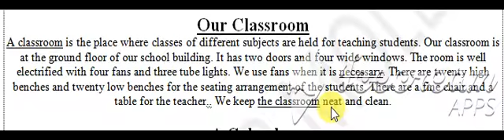paragraph: Our classroom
paragraph for class 3,4 & 5